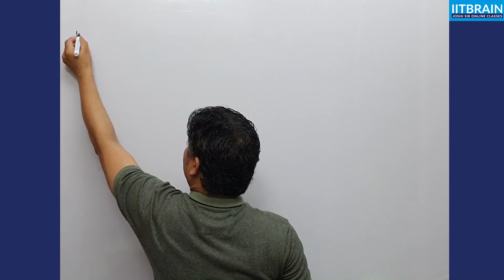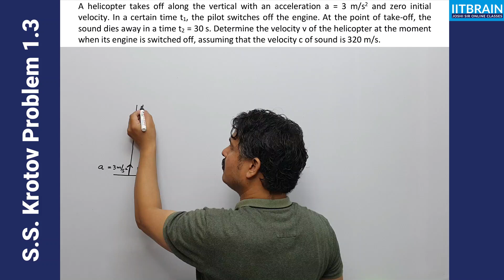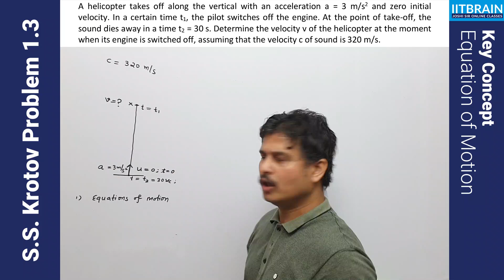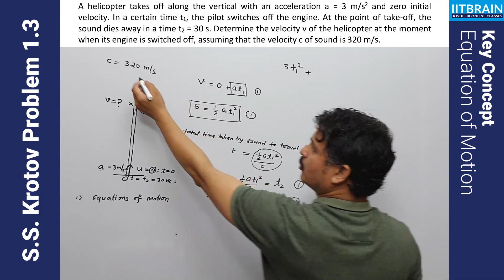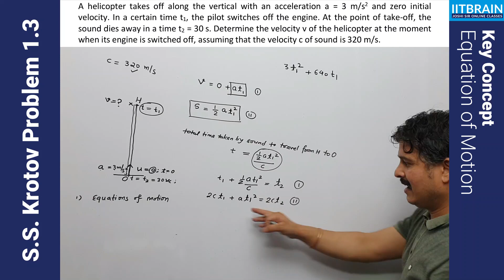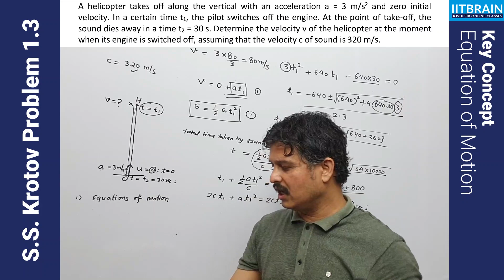S.S. Krotov Physics Problem 1.3 | Solution | Joshi sir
This is the solution of S.S.Krotov physics problem 1.3 using Equation of motion Method  by Joshi sir

Question:
A helicopter takes off along the vertical with an acceleration a = 3 m/s2 and zero initial velocity. In a certain time t1, the pilot switches off the engine. At the point of take-off, the sound dies away in time t2 = 30 s. Determine the velocity v of the helicopter at the moment when its engine is switched off, assuming that the velocity c of sound is 320 m/s.

Level: Medium
Important for: JEE mains, JEE advance